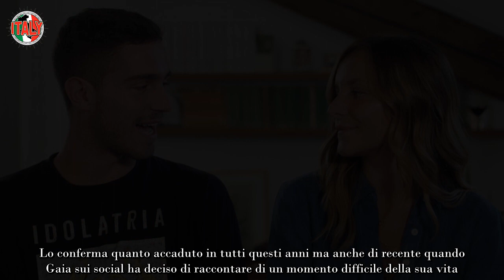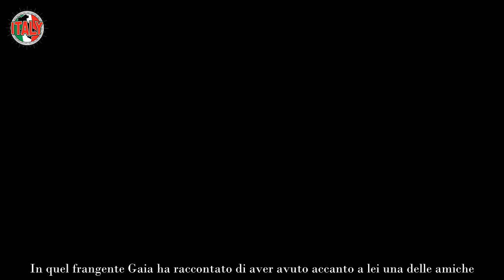Tommaso Zorzi, la corsa in ospedale e la scoperta drammatica nel suo sangue c’è questo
Tommaso Zorzi è da sempre un volto amatissimo sui social ma da qualche anno la sua figura ha preso piede anche in televisione. Questo grazie soprattutto alla sua decisione di prendere parte alla quinta edizione del Grande Fratello Vip che ha poi vinto con una percentuale record.

Da quel momento in poi la sua vita è finita ulteriormente sotto la lente di ingrandimento ed anche i membri della sua famiglia. In particolare ha attirato l’attenzione sua sorella Gaia che non a caso due anni fa è stata scelta come conduttrice del GF Vip Party.

Proprio Gaia di recente ha fatto una inaspettata confessione sui social che ha lasciato tutti senza parole e che riguarda il suo passato.